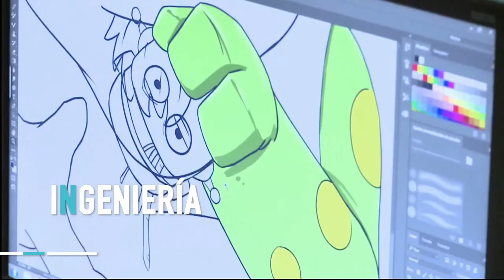Convocatorias Abiertas por el Ministerio TIC | C51 N1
David Luna, Jefe de Cartera TIC, nos cuenta a cerca de las 3 convocatorias que están vigentes para todos los colombianos, estas son:
1. Ciudadanía Digital
2. Talento TI
3. Competencias Gerenciales
Para que puedas conocer, de qué se trata cada una, escucha al Ministro TIC, aquí.